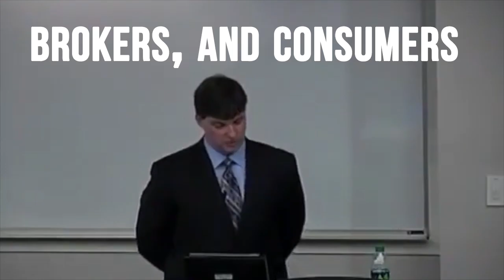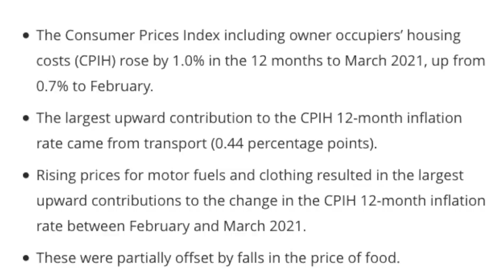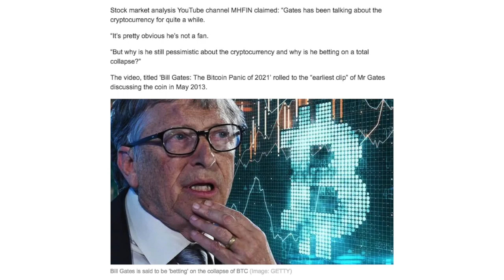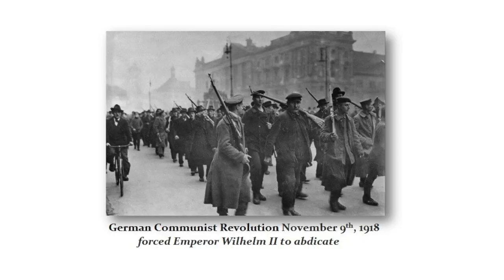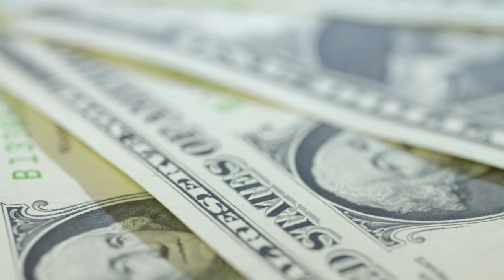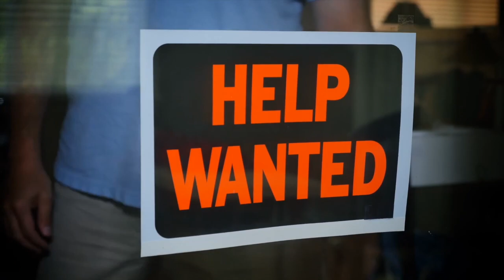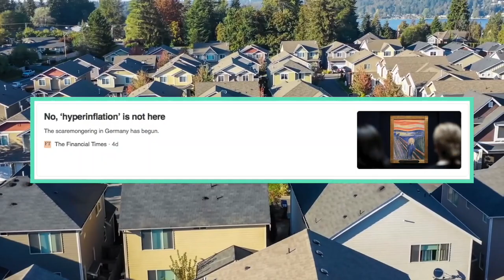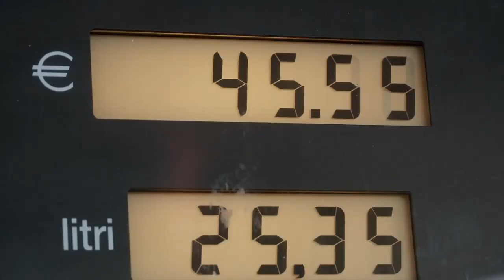Michael Burry vs. Inflation | Why It's Rising & How To Win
Michael Burry is the famous investor profiled in the movie The Big Short, about the sub prime mortgage collapse of 2007-8. Burry made some predictions recently about inflation. His tweets and speeches revealed many interesting perspectives about inflation,  Government, and what is likely to happen to the dollar in this 2020s decade.

Since it was Burry who called the sub prime mortgage bubble, housing collapse, and recently the rise of Gamestop, it’s worth not only paying attention to his analysis, but understanding what it could mean for your future. So by the end of this video we will understand what inflation and deflation are, and why we risk seeing these this decade due to the actions of Governments.

A few of the ways to insulate yourself from the effects of currency inflation include owning tangible assets (commodities, precious metals, art, stamps, property), investing in productive businesses which you find easy to understand, and investing in utilities which tend to perform well during periods of inflation.